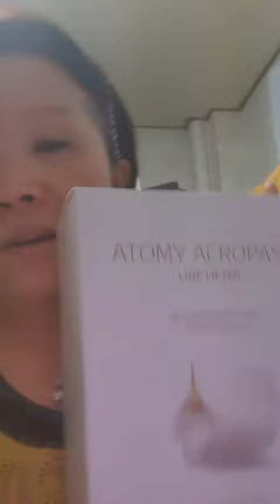애터미 아크로패스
앱솔루트6종시스템으로  피부톤 리프팅   효과보고 아크로패스로 미세주름관리